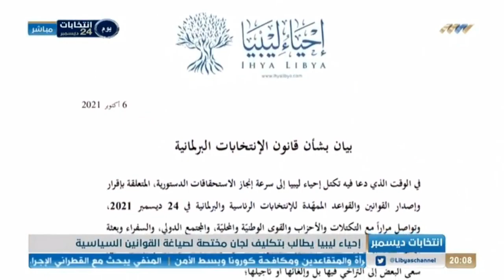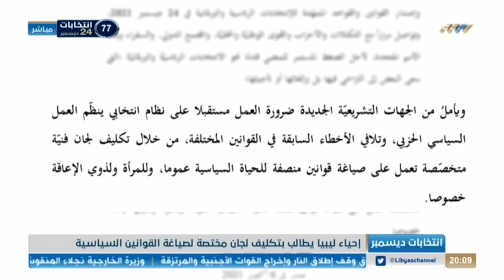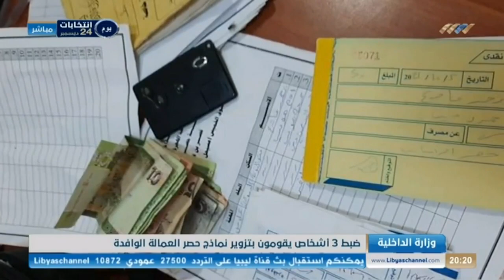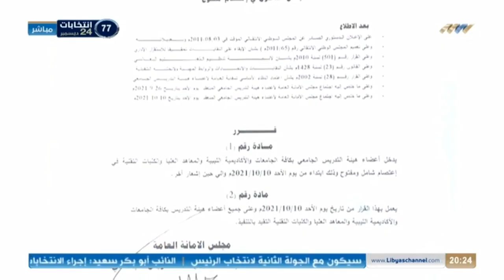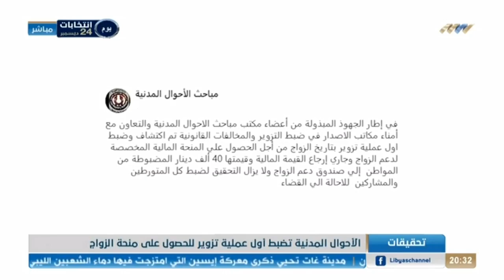نشرة الثامنة 07-10-2021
أبرز العناوين:

- الملف الليبي على طاولة سعيّد والسيسي
- ترحيب واعتراض على قانون الانتخابات البرلمانية
- الداخلية تدعو لمحاسبة منتهكي حقوق المهاجرين
- فرض اللقاح الإجباري لمنتسبي الجامعات